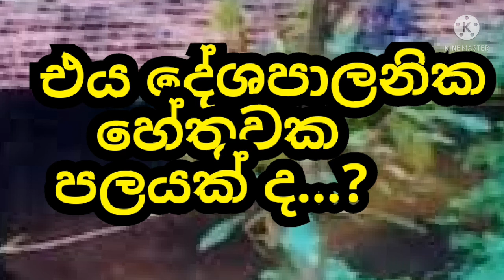"පිටිසර සිරියාව" පද්‍ය පන්තිය ඇසුරෙන්|ගයාන් සිංහලගම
Pitisara siriyawa|sagara palansuriya |Gayan Sinhalagama